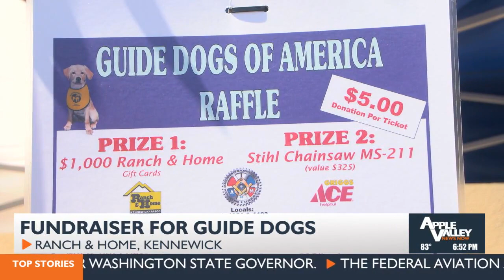MAKING A DIFFERENCE: Fundraiser for Guide Dogs of America